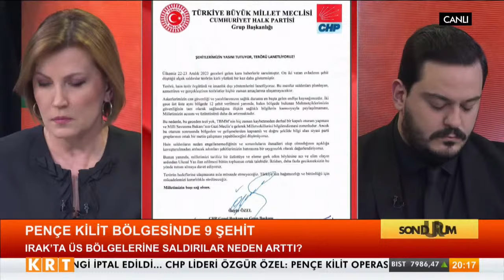CHP'li Murat Bakan: Biz 12 şehidimizin arkasından sorduğumuz soruları tekrar soruyoruz!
Digiturk 62.

D-Smart 147.